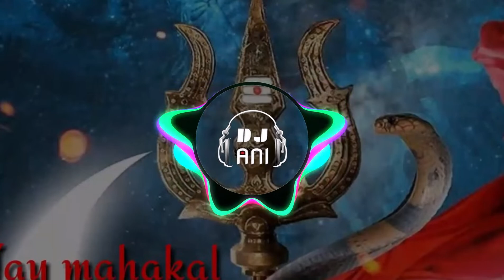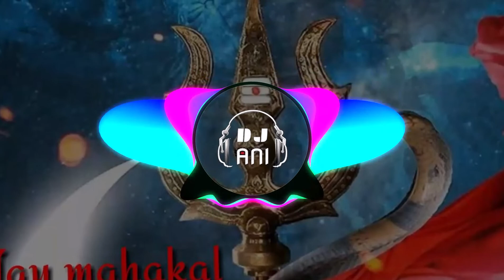Koi Ailo Go Toder Choto Jamai Bolbom Version Mix DJ ANI BHAI